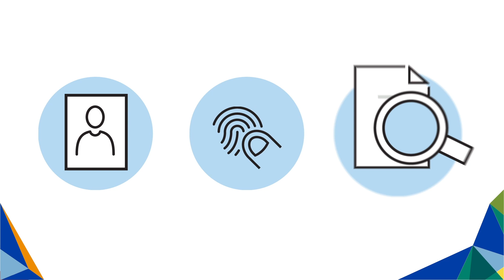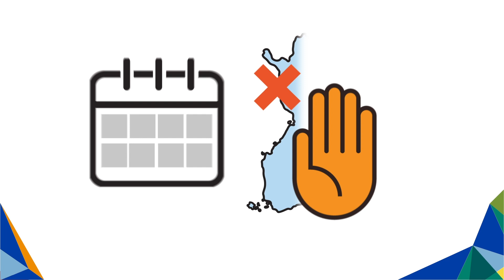1 طلب اللجوء في فنلندا(arabia)